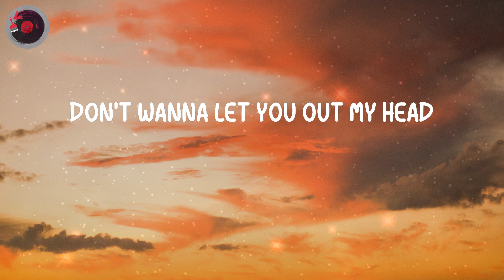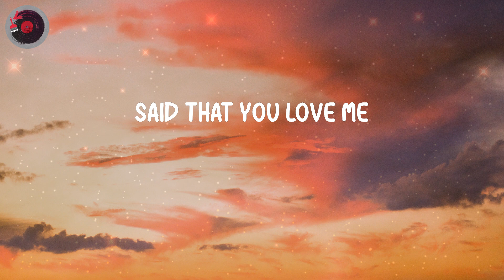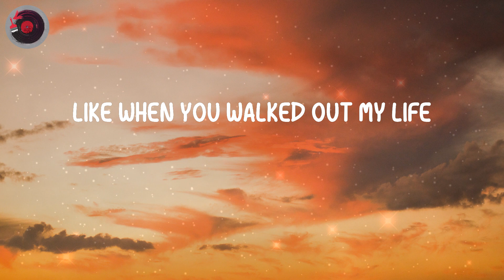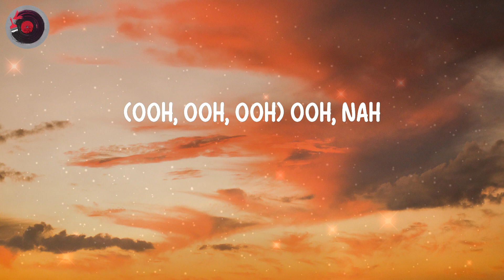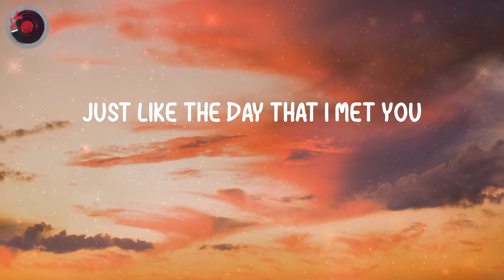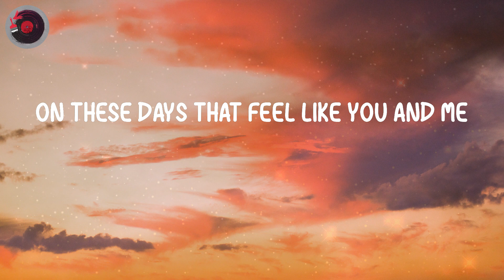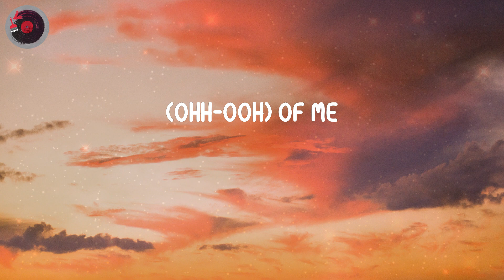Giveon - HEARTBREAK ANNIVERSARY (Lyrics)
HEARTBREAK ANNIVERSARY - Giveon (Lyrics)

Lyrics:
Ooh
Heartbreak anniversary
Heartbreak anniversary
Do you ever think of me?